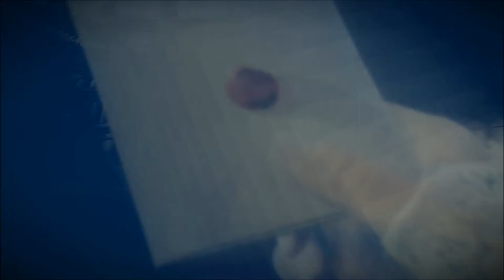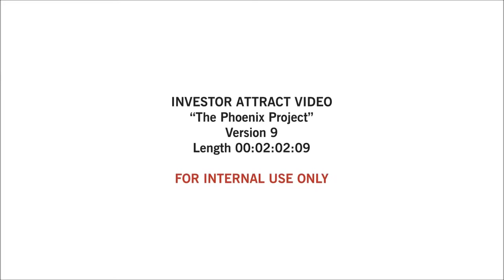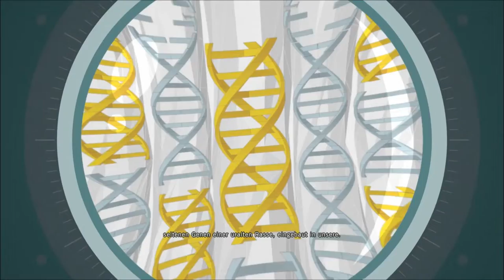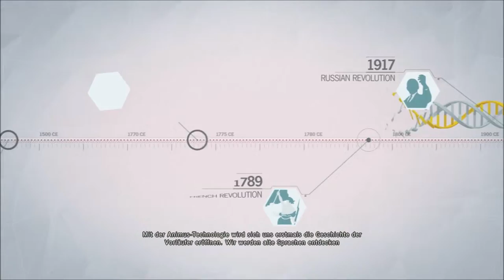Assasins Creed Unity Die Wiedergeburt Part 2 ENDE Lets Play Deutsch Part #09 FULL HD